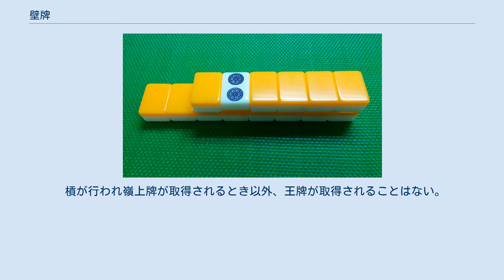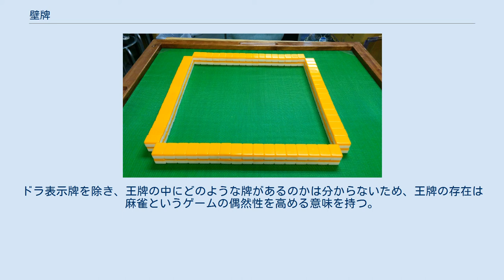壁牌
河、壁牌、手牌（中央からの順） 壁牌（ピーパイ）とは、麻雀において、各局の開始前に卓上に並べられた状態の牌のことをいう。
一般的には山もしくは牌山（はいやま）と呼ばれる。
狭義においては王牌（後述）を除いたものを壁牌という。
 配牌や自摸による牌の取得は、すべて壁牌から行われる。
 壁牌が築き完成する 麻雀においては、各局の開始時に、まず使用する牌をすべて裏向きに伏せてかきまぜる。
これを洗牌（シーパイ）という。
 その後、すべての牌を裏向きのまま一定の配置に並べる必要がある。
これを砌牌（チーパイ）という。
もちろん、どの牌がどこにあるのかわからない状態となる。
 全自動麻雀卓を用いる場合、洗牌および砌牌の作業はすべて機械により自動的に行われる。
 砌牌によって並べられた状態の牌が壁牌である。
なお、壁牌は4人のプレイヤーの前に分割されているが、両隣のプレイヤーと円環状につながっているものとして扱う。
 各局の開始にあたり、まず、すべての牌を混ぜ合わせることを洗牌（シーパイ）という。
トランプで言うシャッフルに該当する。
洗牌時は、麻雀牌同士がぶつかり合う、独特の派手な「ジャラジャラ」という音がする。
 いわゆるイカサマを防止するため、原則として、洗牌はすべての牌を裏返して行う。
 なお、中国の一部では、葬式時に麻雀を行うこともある。
これは洗牌時に派手な音を立てることが死者にとって縁起の良いことであるとも言われている。
 十分に洗牌した後、実際に牌を並べる作業を砌牌（チーパイ）という。
 136枚の牌を用いる一般的なルールの場合、各プレイヤーの前に34枚ずつ（4人あわせて136枚）の牌を並べる。
34枚の牌は、17枚を上下2段に重ねて並べる。
この上下2枚の牌の組合わせを幢（トン）という。
つまり、各プレイヤーの前に17トンの牌を並べることになる。
このような並べ方を井桁積みという。
 砌牌の後、東家のプレイヤー（親）がサイコロを2つ振る。
東家から反時計まわりに数えて、サイコロの目の位置に当たるプレイヤーが開門（カイメン）という作業を行う。
 具体的には、自分の正面にある壁牌のうち、右側から数えて先ほどのサイコロの目に相当するトンだけ切り離す。
たとえば、サイコロの目が5であった場合、親の正面にある壁牌の右側5トンを切り離す。
 開門により区切られた位置の左側を起点として配牌を行う。
 なお、配牌および自摸は、壁牌を時計まわり（同一のトンについては上段の牌が先）に取得する形で行われる。
よって、壁牌は開門位置を起点にして、時計まわりに減っていくことになる。
 王牌(嶺上牌の落下による影響を防ぐため端の牌を下ろしている) 開門位置の右側の7トン、牌山の最後に残す計14枚の牌を王牌（ワンパイ）という。
 なお、開門の際、開門位置から3トン目の上段の牌を表向きにする。
これをドラ表示牌という（詳細はドラを参照）。
 槓が行われ嶺上牌が取得されるとき以外、王牌が取得されることはない。
また、嶺上牌が取得された場合は、その直前における海底牌を王牌に加えることにより、王牌は常に14枚に維持される。
局の進行とともに王牌以外の壁牌がすべてなくなると流局（荒牌）となる。
ドラ表示牌を除き、王牌の中にどのような牌があるのかは分からないため、王牌の存在は麻雀というゲームの偶然性を高める意味を持つ。